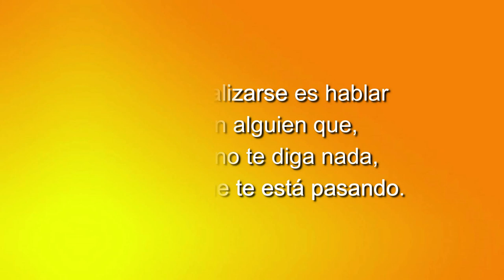94 LOS CUENTOS DE NORMA: QUIÉN PARARÁ A ESTE VIRUS